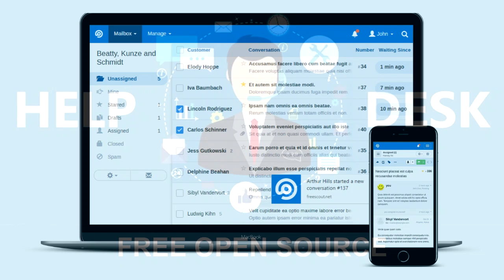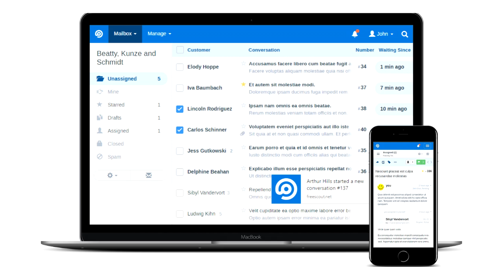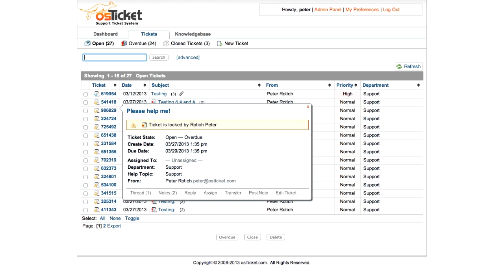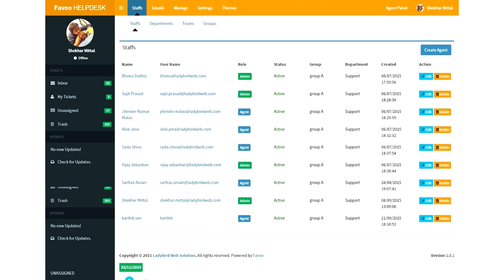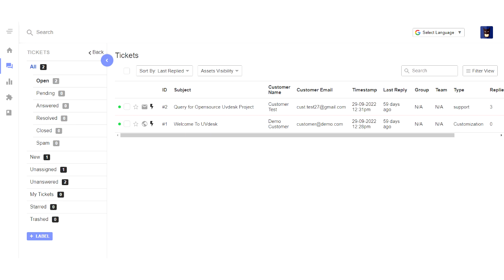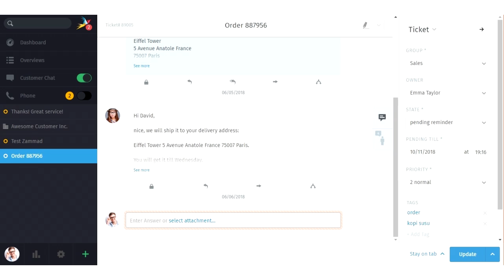5 Best Open Source Helpdesk Systems (FREE)